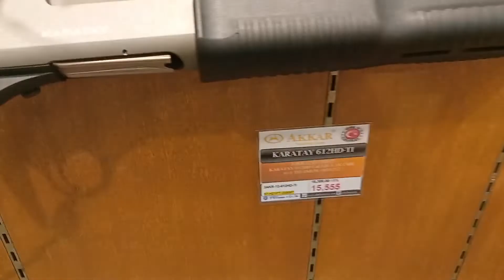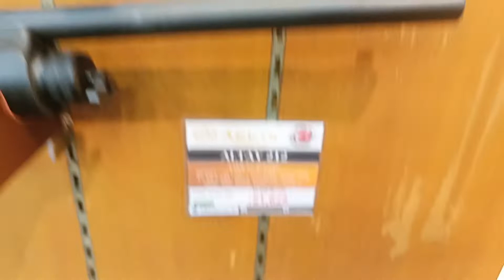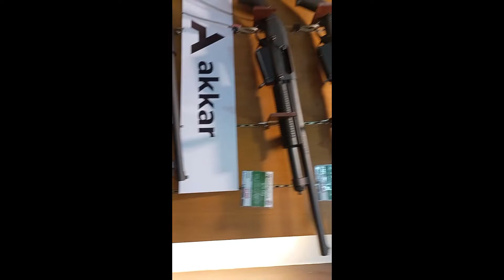Shot Guns 2022